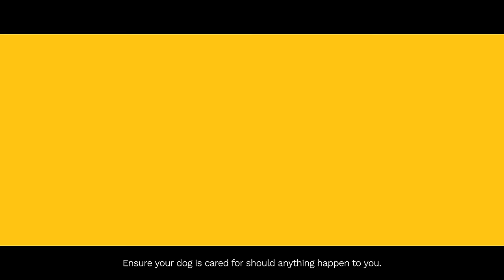Big Shoes to Fill - Dogs Trust Ireland Free Canine Care Card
There’s a magical bond between dogs and their owners. Have you considered what would happen to your dog should the worst happen to you?
Over half of Irish dog owners admitted that they have no plans in place, which is a cause for concern for our furry family members. We’re encouraging dog owners of all ages to think ahead and make provisions for the care of their dog in the event they become seriously ill, move to a nursing home, or pass away.
We know that yours will be some BigShoesToFill but we’ll do everything we can to find them the right, kind, and caring owner. Sign up for your FREE Canine Care Card today.